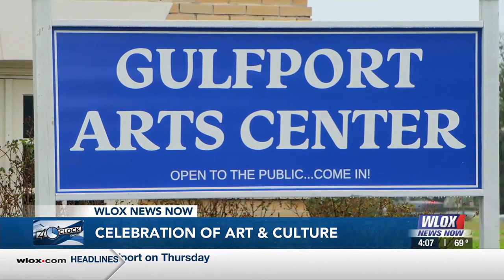Happening February 23-27: Celebration of Art & Culture at Gulfport Arts Center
An intimate evening of music and memories starring two nationally known blues musicians is coming up at Ground Zero Blues Club!